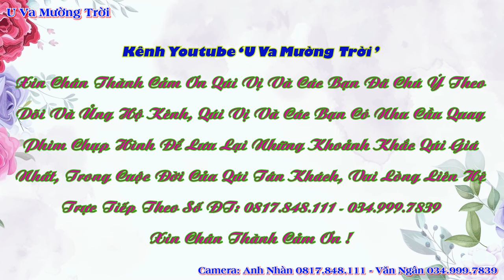Toàn Cảnh Mừng Lễ Tân Gia Đại Cát, Lò Hạnh & Tòng Thắm, Co Nôm, Noong Luống, Điện Biên